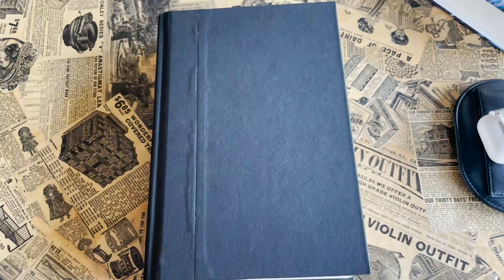Reading for 24 Hours??? Can We Do It?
* We only read for 23 hours, and by we I mean I. I read for 23 hours, except not really because I sleep too, because I am human.

Featuring the lovely Cassandra Lynn